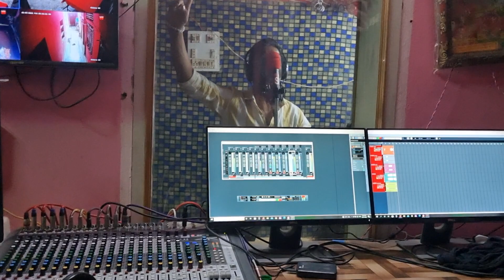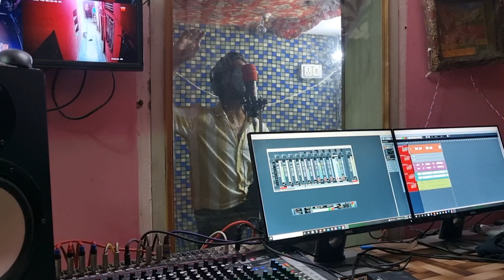भोले नाथ की कावड़ यात्रा चल रही है 👍 ये गाना धूम मचा देगा 👌 सिंगर- अविनाश योगी ☺️ कमाल कर दिया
Singer _ Avinash Yogi

On The track

golu bhi